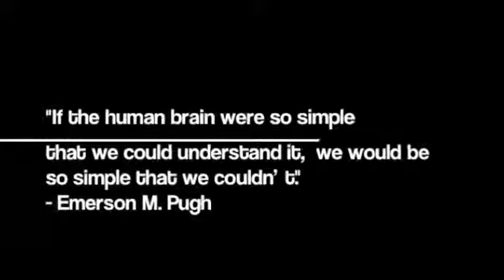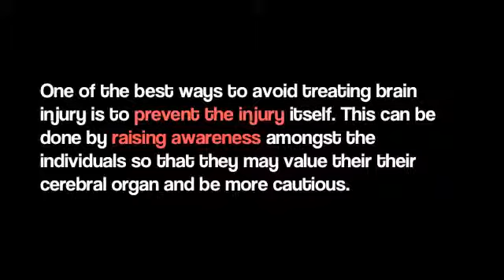Raising Brain Injury Awareness Brain Care Youth